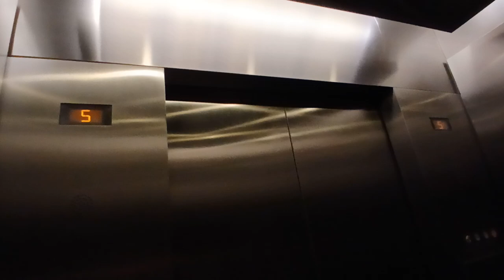Otis traction elevators at the Brookfield Place mall (Manhattan, NY)